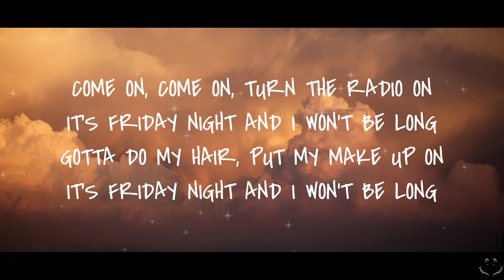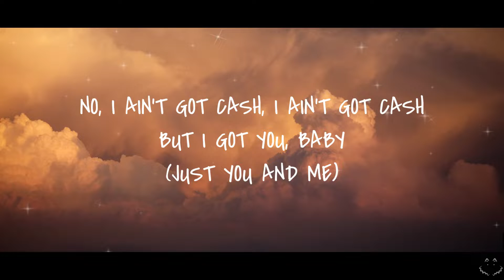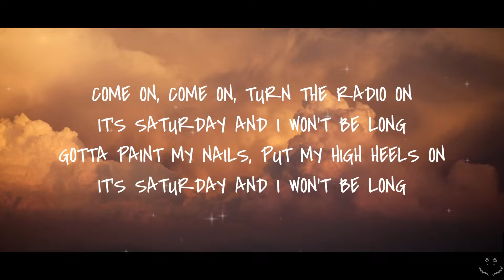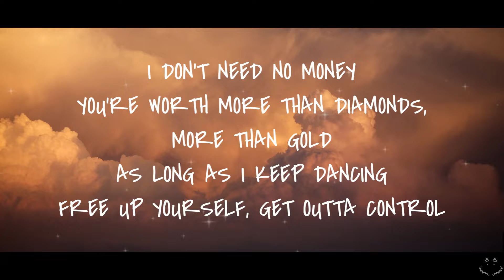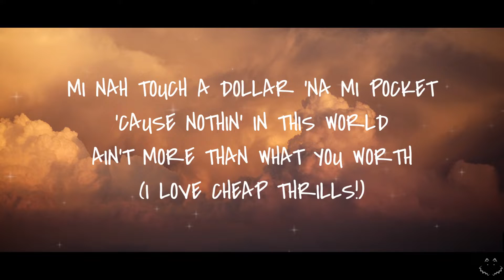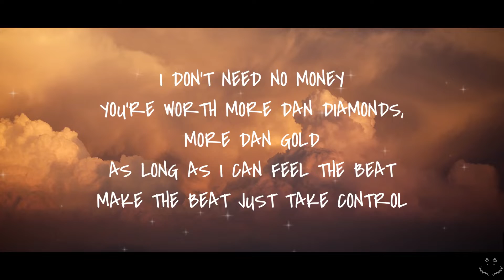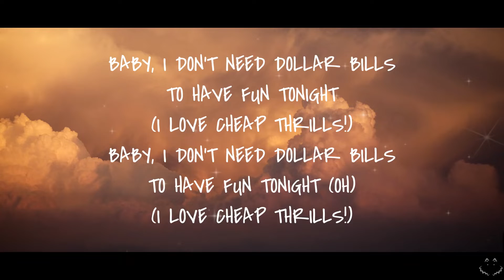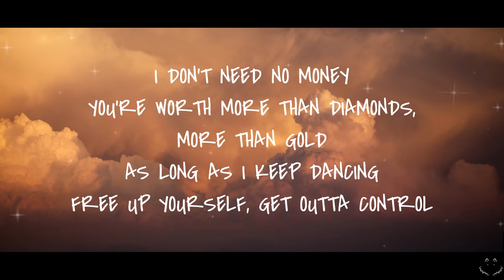Sia - Cheap Thrills (Lyrics) ft. Sean Paul